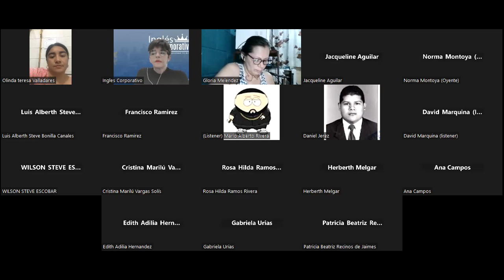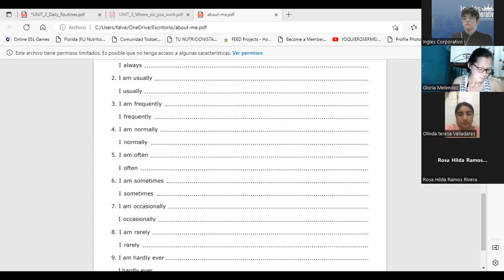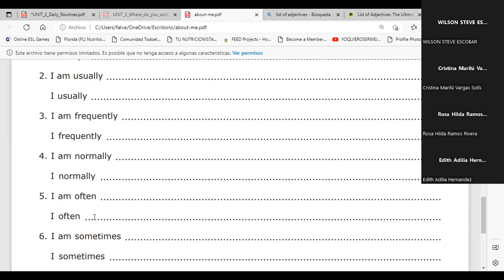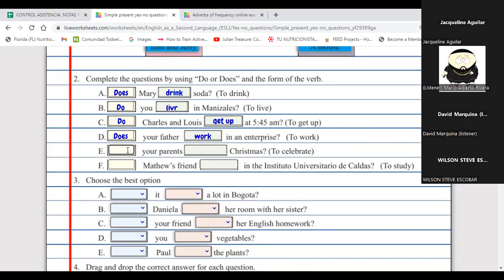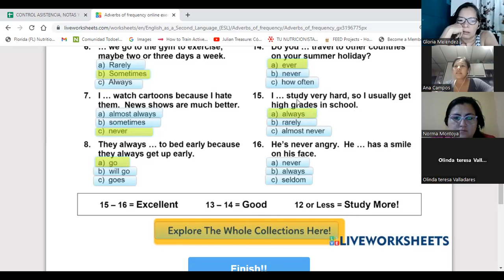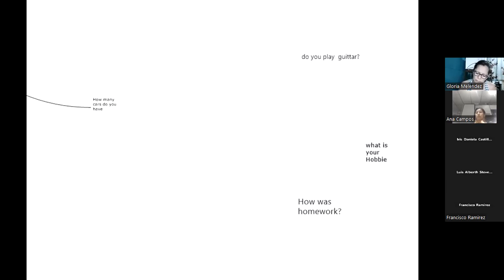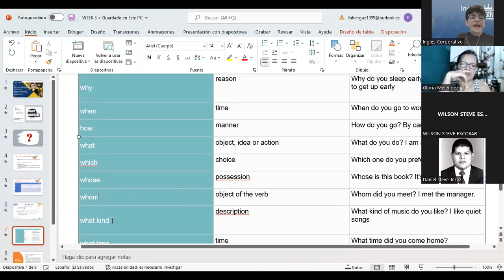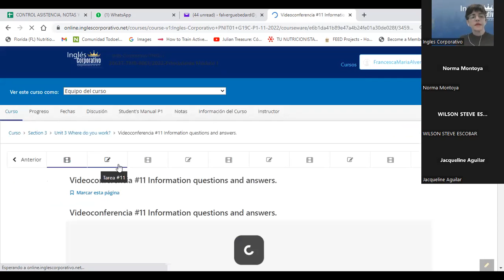Inglés Corporativo-05-12-22-Simple present practice daily routines.